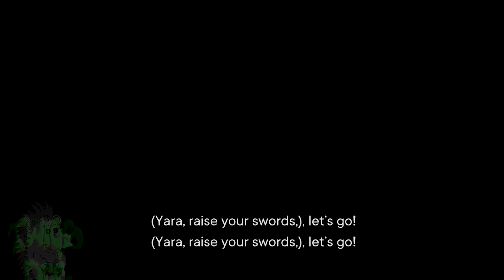Far Cry 6: Our Right to PARTY!!! Objective Walkthrough Gameplay PART 38 4K XSX No Commentary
In this video, "Our Right to Party" objective gameplay, off to party like never before!  BBQ and fireworks on an island!  This video is part of my no commentary series of the full game Far Cry 6 Gameplay on the Xbox Series X at 4K60, this clip being part 38!    Dani going in to take out Castillo!   Far Cry 6 is an action-adventure first-person shooter game that takes place on the fictional Caribbean island of Yara, which was inspired by Cuba and "a tropical paradise frozen in time". It is ruled by "El Presidente" Antón Castillo (Giancarlo Esposito), a fascist dictator with full control over the island.  Castillo is guiding his son Diego (Anthony Gonzalez), who is unsure of his own future, to follow in his footsteps.    No Commentary Gameplay.

OR,

OR, click on my name under the video to go to the channels on the main page then click on the "Memberships" tab for details!   Different levels of Tiers are available at different rates!   Lower and higher tiers!

▶▶PC
▶ AMD 3900X
▶ WD Black 500GB NVMe - WD Blue 1TB NVMe - Seagate 250GB SSD - Various HDDs.